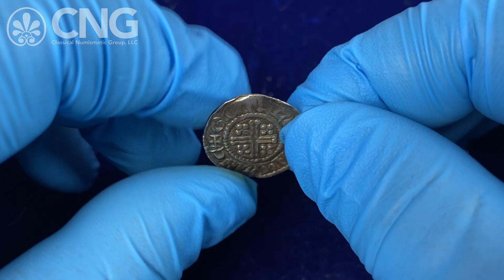CNG 123, Lot 953